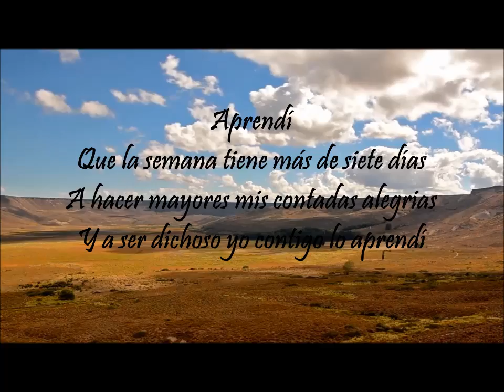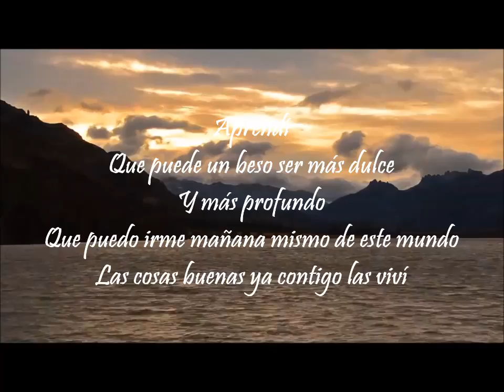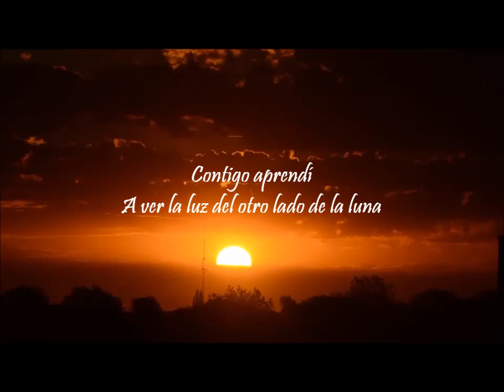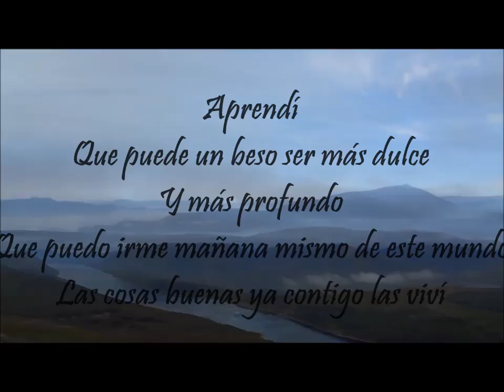Alejandro Fernández. "Contigo aprendí"